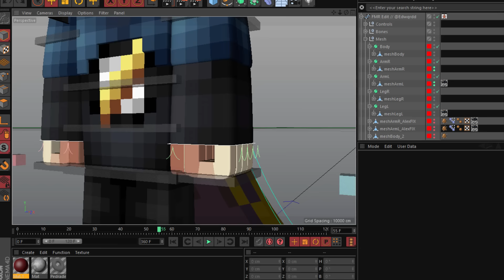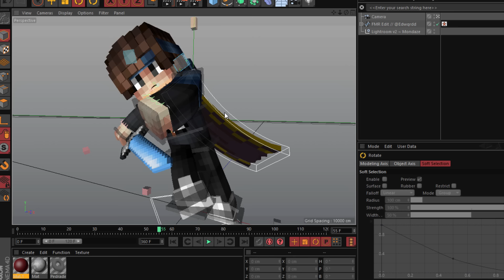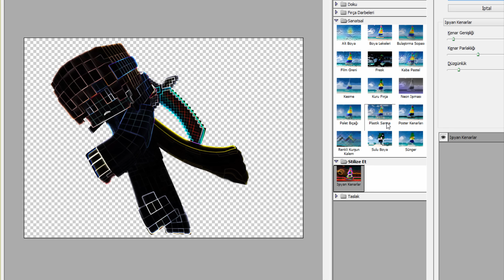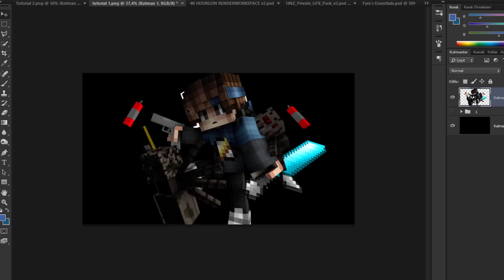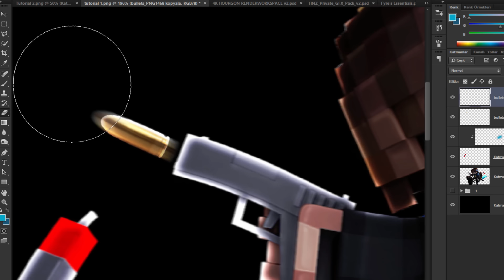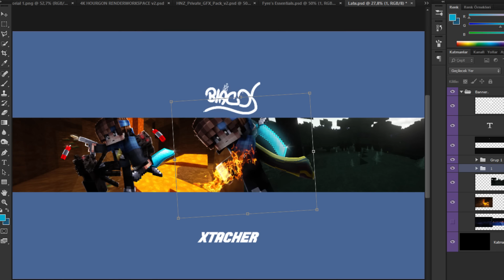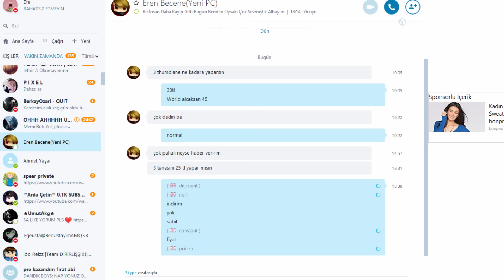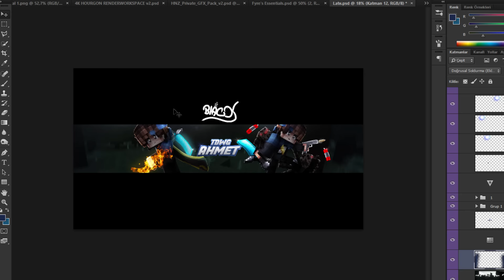HOW TO MAKE A PERFECT BANNER IN 50 MINUTES!? BANNER TUTORIAL +200 LIKE?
+300 LIKE!?♥ Ses için kusura bakmayın en yakın zamanda mikrafon değişiyorum :p
Packler : Hnz Gfx V2 , Fyre's Essentials , Hourgon Workspace V2